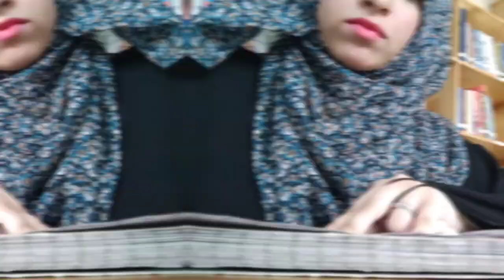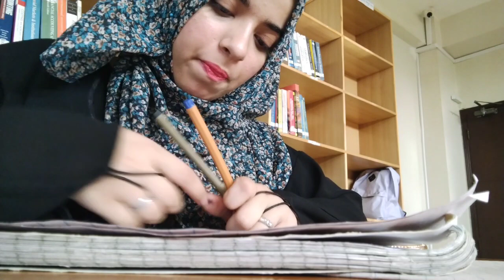Most Random Vlog ft Birthday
Should we start a daily vlog challenge?